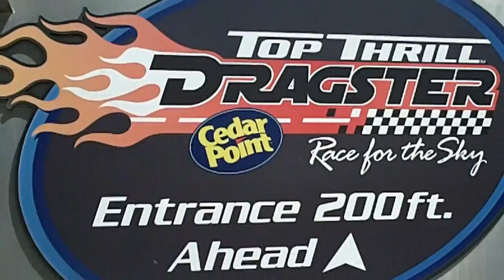Top Thrill Dragster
Awesome roller coaster at Cedar Point